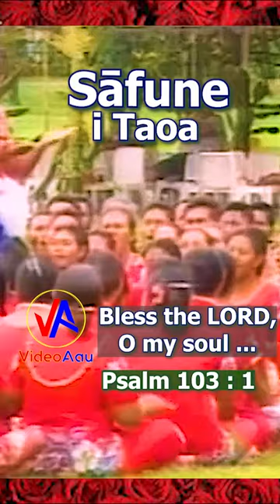SAFUNE i TAOA - Lo'u agāga e, ia e fa'amanū atu i le ALI'I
SAFUNE i TAOA. Lo'u agāga e, ia e fa'amanū atu i le ALI'I... Bless the LORD, O my soul ...
Pese fa'aleaganu'u by SAFUNE i TAOA, at the 45th Celebration of Samoa's Independence in 2007.